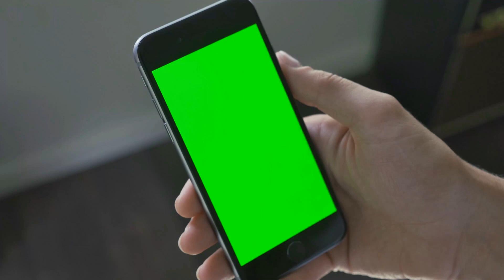15 сентября 2021 г.